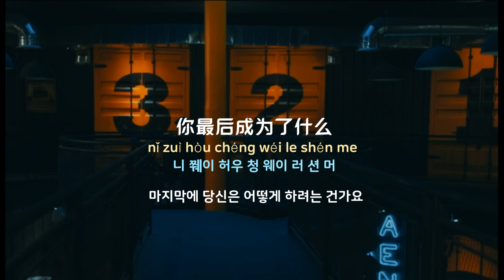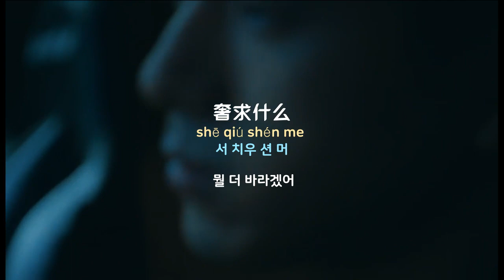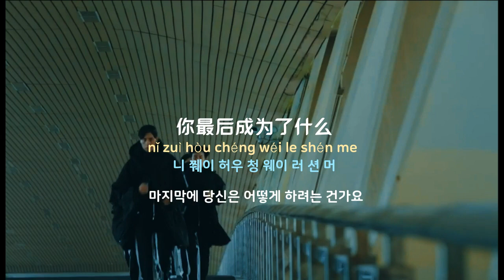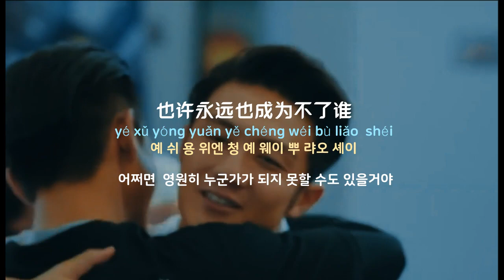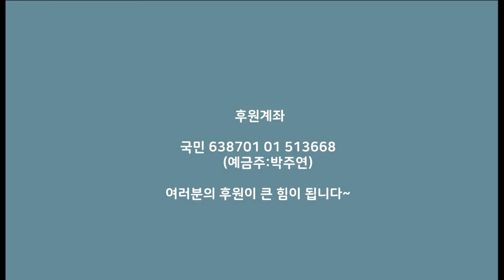[중국노래]한글가사/해석/자막/병음 진설연(陈雪燃)의 무명지배(无名之辈)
발표 : 2019년 작곡 : 당한소(唐汉霄) 작사 : 당한소(唐汉霄)
드라마 친애적,열애적(亲爱的,热爱的) OST